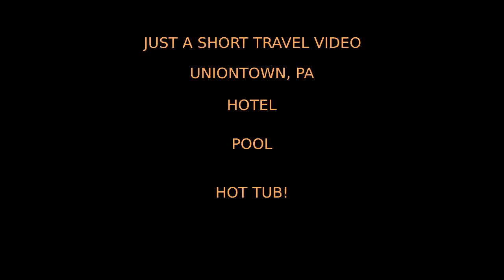Travel Vlog Pennsylvania..Pleasant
By request, a short travel video. The hot tub felt awesome!